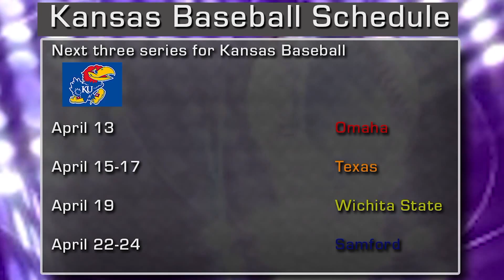Diamonds, Double Plays and Dives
Baseball and Softball weren't just played on Sunday. There was action on both Friday and Saturday. The weekend provided so many defense gems we just had to show them to you in our segment: Diamonds, Double Plays and Dives.